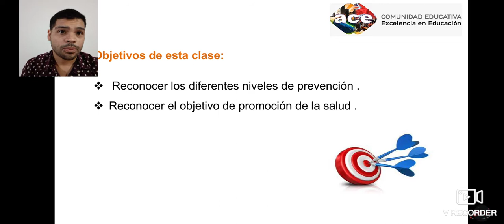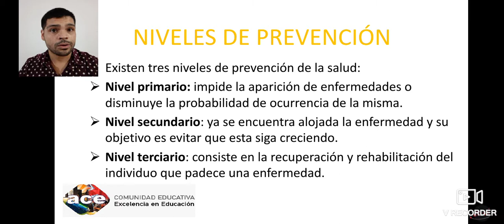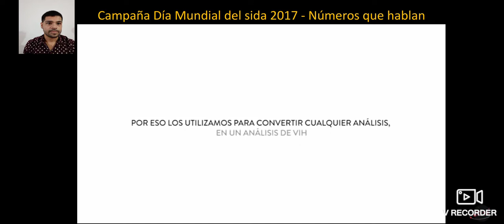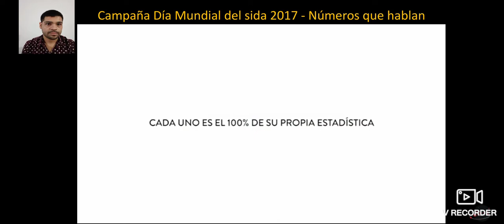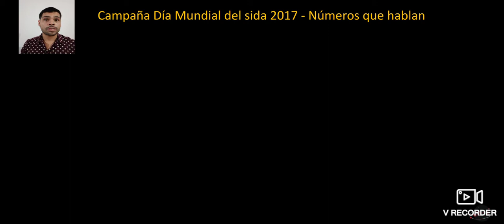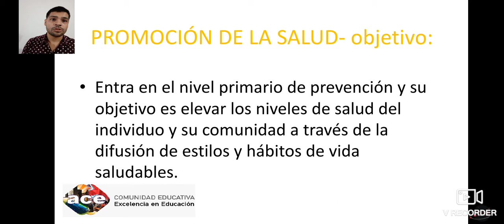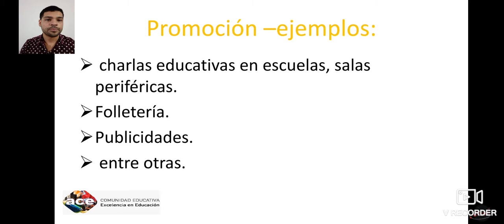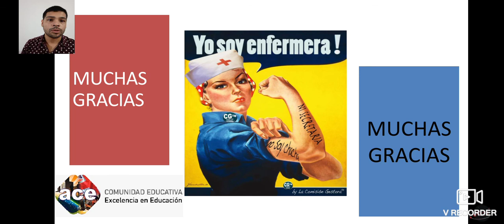Clase SP1.13 - ACE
Salud pública 1
UNIDAD 3. APS
Temas: prevención y promoción de la salud
Profesor Lic. Matías Villarreal
Instituto ACE Morón. 2020